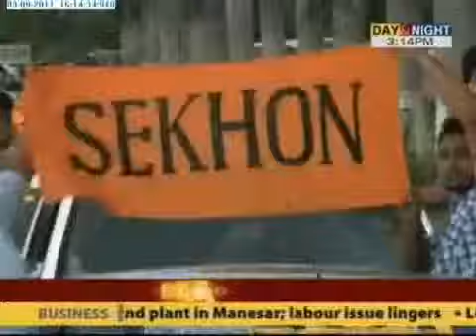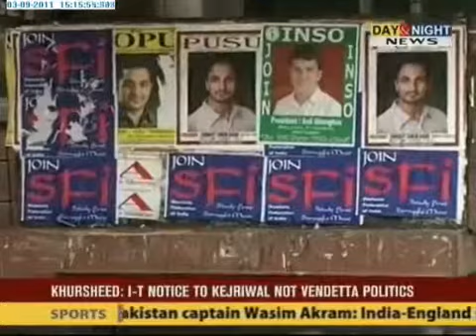Young & Kool - Students Elections - 03 Sep 2011 - Part 1